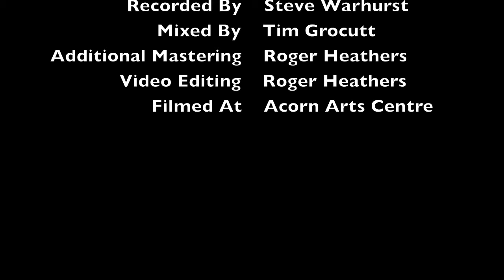2011 Penzance Proms - Sarah Saada Craze - Glory Box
Sarah Saada Craze performing Glory Box at the 2011 Penzance Proms at the Acorn Arts Centre, Penzance.